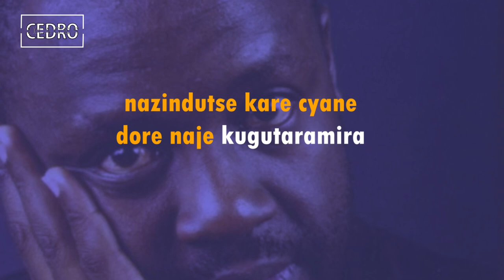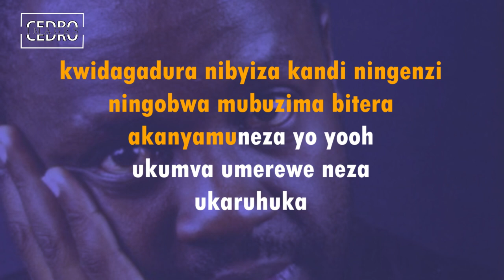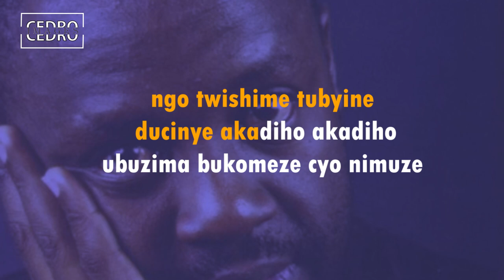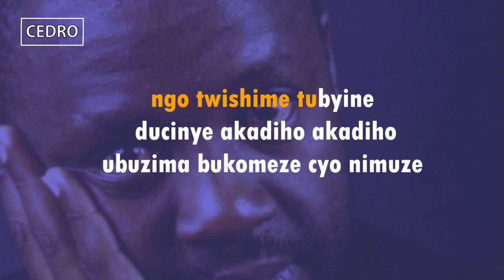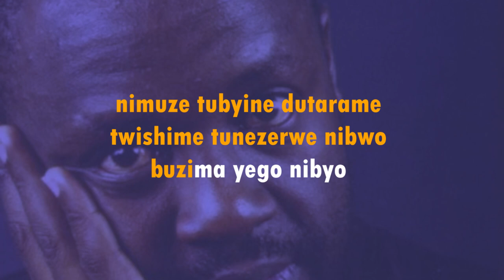Nimuze Tubyine by Jean Paul Samputu (karaoke lyrics)